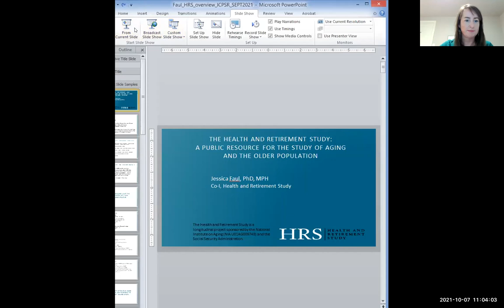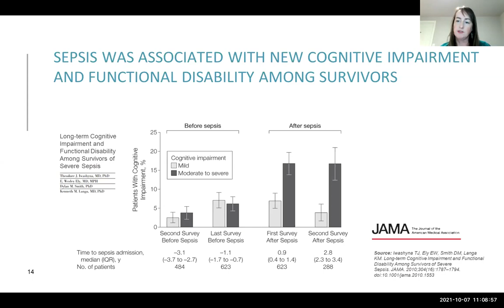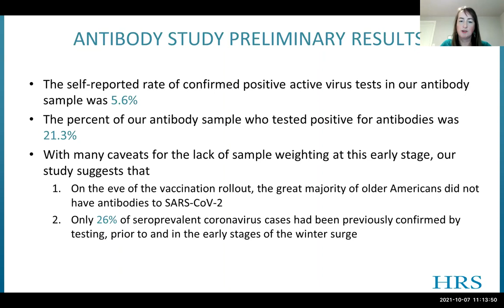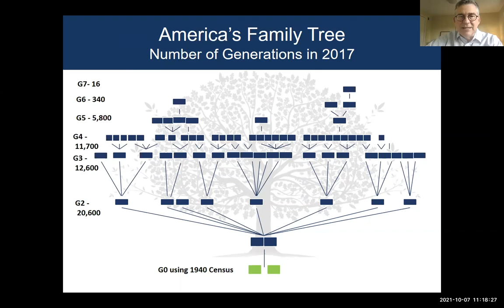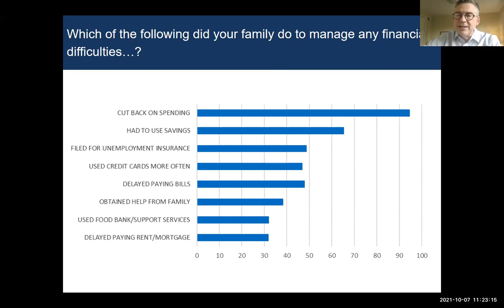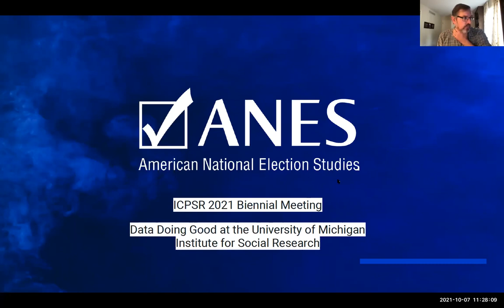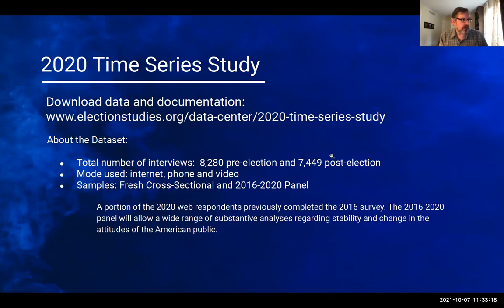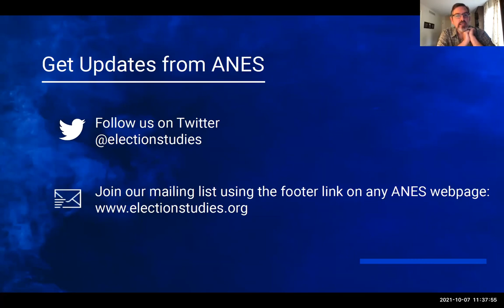Data Doing Good at the University of Michigan Institute for Social Research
ICPSR is a center within the University of Michigan's Institute for Social Research (ISR). Known for "social science in the public interest," ISR is a leader in large survey studies and other projects leading to highly visible data used in policy. ISR plays key roles in numerous projects producing research data and other research products of interest to the data community.

Presentations will include:

-The American National Election Studies providing high-quality data on voting, public opinion, and political participation

-The Panel Study of Income Dynamics (PSID) the longest-running longitudinal household survey in the world

-The Health and Retirement Study including recent COVID projects and antibody testing

This webinar is part of the ICPSR Biennial Meeting 2021, "Data Positivity: Data Doing Good."